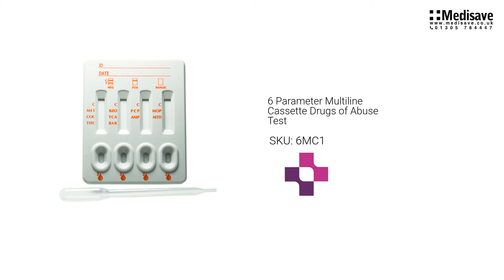6 Parameter Multiline Cassette Drugs of Abuse Test 6MC1